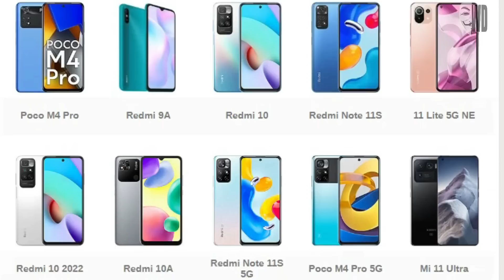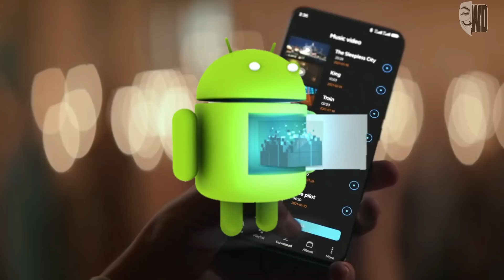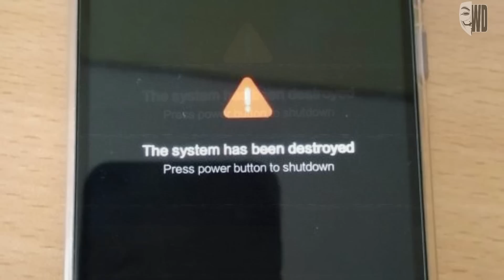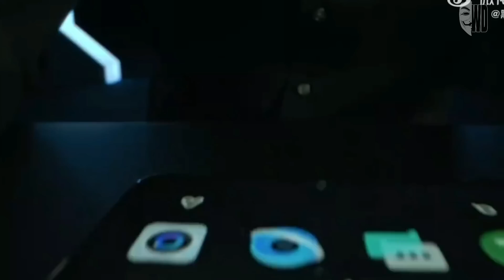XIAOMI TE MIENTE